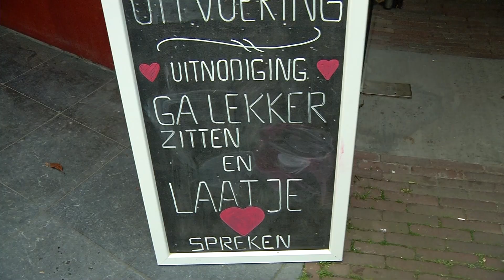Nieuw Dordts Peil: manifestatie (20 mei)